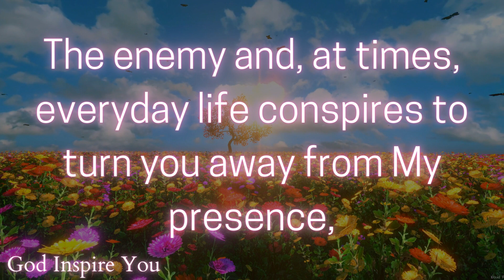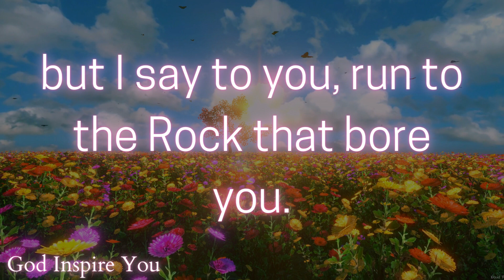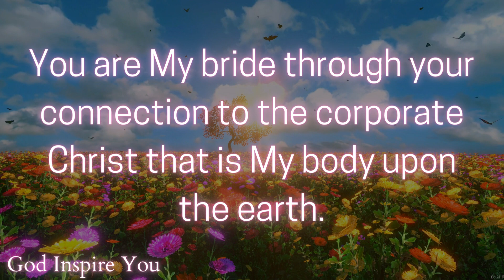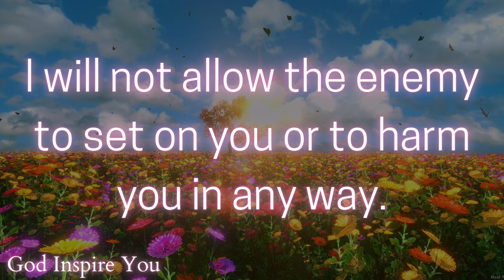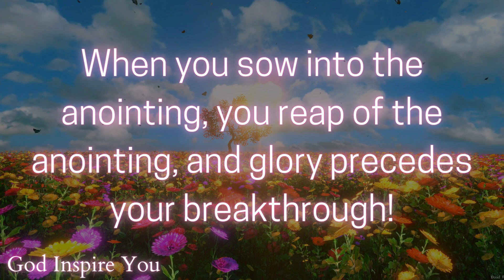God's message today 💌 Prophetic word ✝ God's message for me today | Word of god